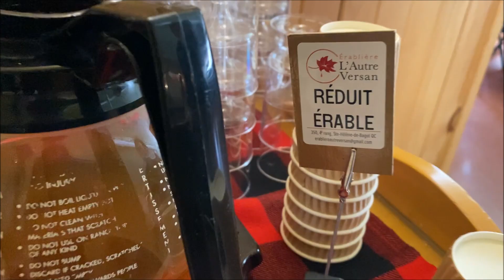2024 Printemps, Équitation, Ste Croix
Montage souvenir du printemps 2024, Patinage à Lévis, Cabane à sucre, équitation, spectacle de patin, plage de St-Croix doux moments avec tante Mélanie